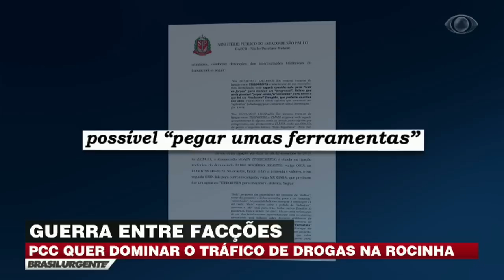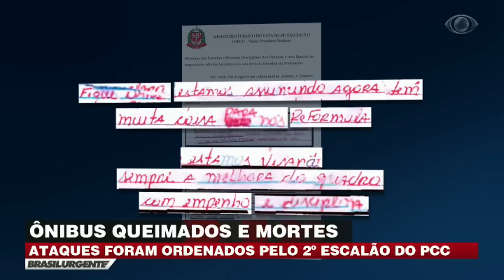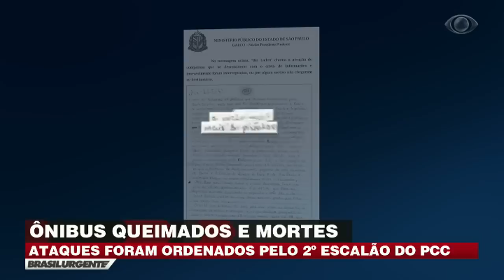PCC declara guerra pelo controle do tráfico no RJ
Documentos e escutas comprovam o interesse do PCC pelo controle do crime organizado no Rio de janeiro.